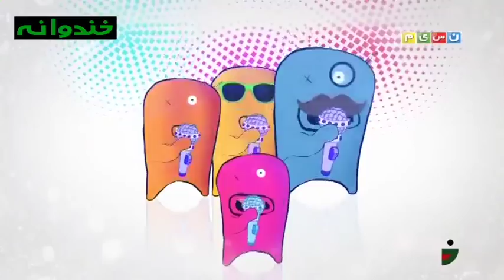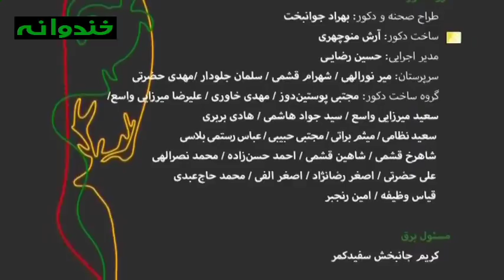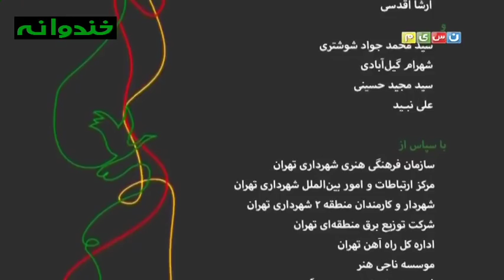Khandevaneh S 4 E 112 - Khandanandeh Show (خندوانه با خنداننده شو)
خنداننده شو
بابک رفاهی vs احسان زمانی vs حسین شاهرخ نیا vs آرزو صراف رضایی .